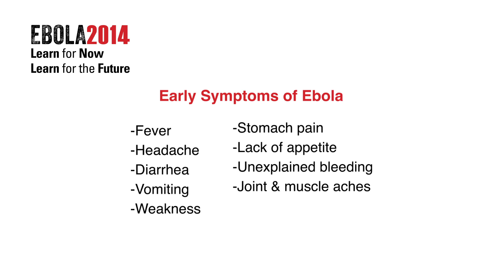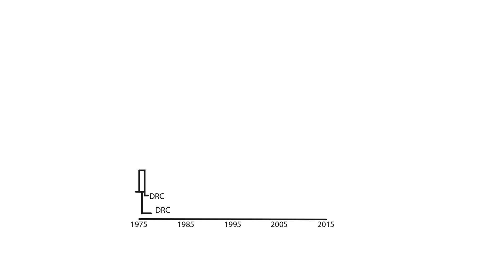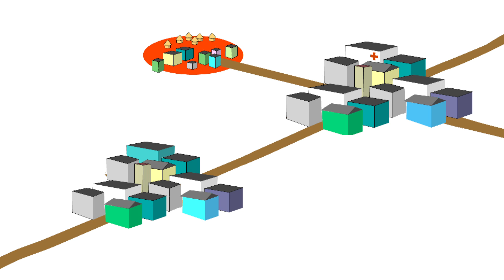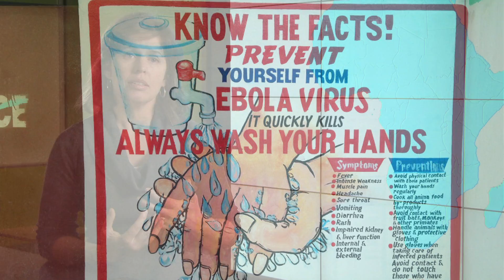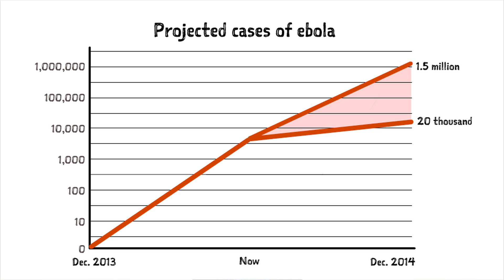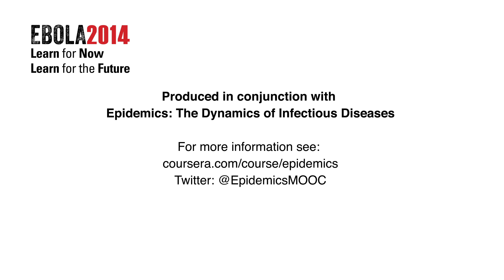Ebola 2014: Learn for now, learn for the future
The Epidemics MOOC team at Penn State describes the current 2014 Ebola outbreak and its control.  Featuring an interview with the team leader for US-CDC response in Liberia.